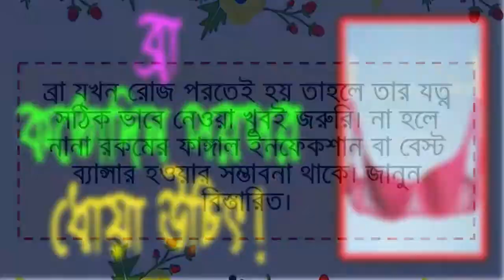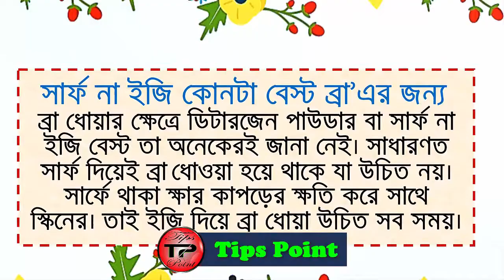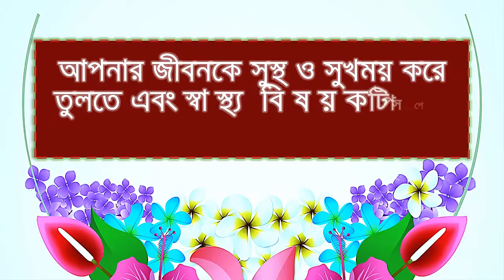ব্রা কতদিন অন্তর ধোওয়া উচিত ★ Tips Point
ব্রা কতদিন অন্তর ধোওয়া উচিত আজকের লেখায় আপনাদের সাথে শেয়ার করছি কয়েকটা প্রয়োজনীয় তথ্য। মহিলারা ব্রা ছাড়া এক মুহূর্ত থাকতে পারেন না। তাই সেক্ষেত্রে ব্রা’ পরিষ্কার পরিছন্ন রাখা খুবই দরকার। কত দিন পর পর ব্রা ধোবেন বা বদলাবেন, তা জানা খুবই জরুরি। আসুন জেনে নেওয়া যাক।

সাধারণত একদিন অন্তর অন্তর ব্রা ধোয়া উচিত। কিন্ত যেহেতু আমাদের দেশের আবহাওয়া বেশির ভাগ সময় গরম থাকে, ফলে ঘাম অধিক মাত্রায় হয়। তাই ঘাম জমে র‍্যাশ হওয়ার সম্ভাবনা বেশি থাকে। তাই রোজ ব্রা ধোওয়া উচিত। না হলে ফাঙ্গাল ইনফেকশান হতে পারে।